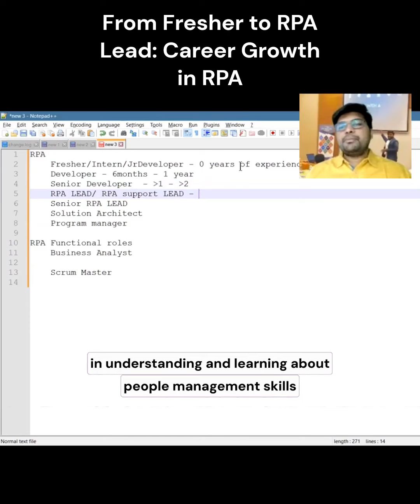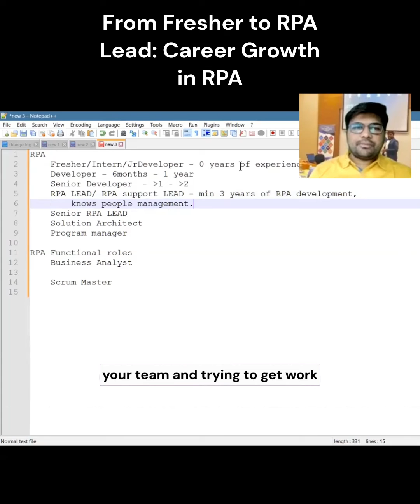UiPath training in 30 days UiPath developer in 30 days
🚀 Follow the link to find out more

Unlock an extraordinary career journey from a fresher to an RPA lead! Explore the dynamic growth trajectory in the field of Robotic Process Automation, discovering opportunities, mastering skills, and advancing from entry-level roles to leadership positions. 🚀

✅ Did you like the video? ..